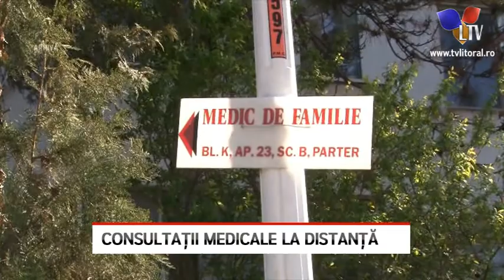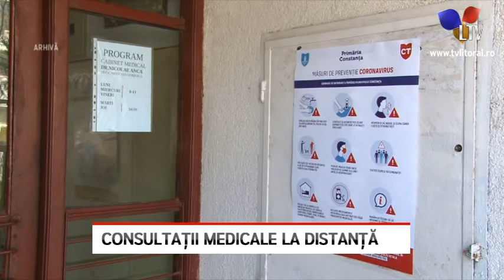Consultații medicale la distanță - Litoral TV